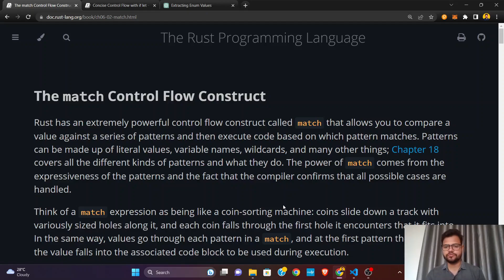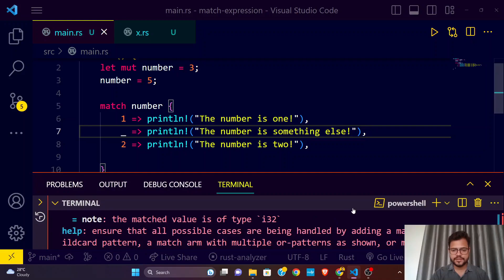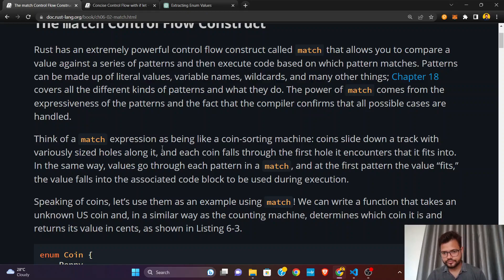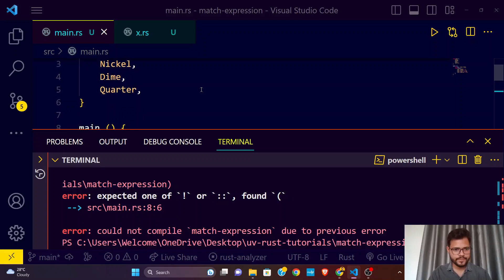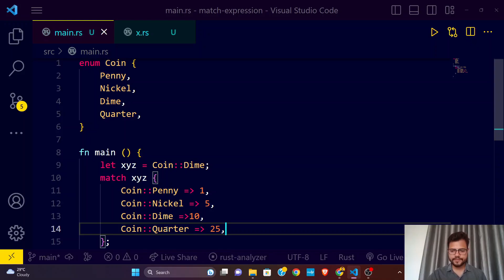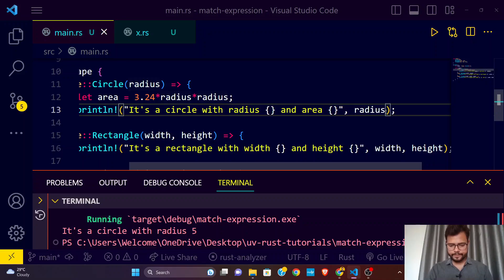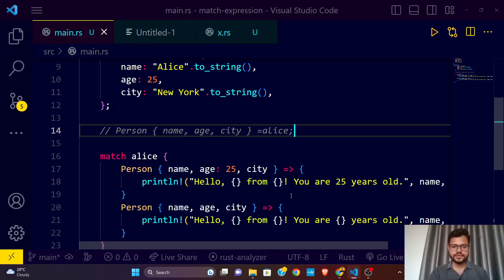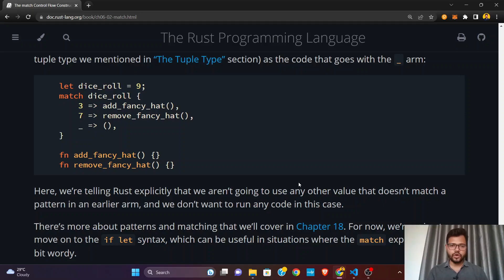Patterns and Matching in Rust Language in Hindi | Rust Tutorial 2023 in Hindi #19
In this video, we will explore the fascinating topic of "Patterns and Matching in Rust Language" explained in Hindi. If you're interested in learning Rust or want to enhance your Rust programming skills, you've come to the right place.

Rust is a powerful programming language known for its focus on safety, speed, and concurrency. Understanding patterns and matching is crucial to harnessing the full potential of Rust. In this tutorial, we will dive deep into the concept of patterns and how to effectively use them for matching different data structures in Rust.

Throughout the video, we will cover various aspects, including:

Introduction to Patterns: We will start by providing a clear overview of patterns and their significance in Rust programming. You will learn why patterns are important and how they can simplify your code.

Pattern Matching Basics: We will explore the fundamentals of pattern matching in Rust. You will understand how to use patterns to match values, bind variables, and extract data from complex structures.

Exhaustive Matching: We will discuss exhaustive matching and its importance in Rust. You will learn how to handle all possible cases when matching patterns, ensuring your code is robust and error-free.

Advanced Patterns: Moving on, we will delve into advanced patterns in Rust. We will cover topics such as wildcard patterns, range patterns, and reference patterns, equipping you with versatile techniques to handle different scenarios.

Practical Examples: To solidify your understanding, we will walk through practical examples demonstrating the application of patterns and matching in real-world scenarios. You will see how patterns can be used to handle different data types effectively.

By the end of this tutorial, you will have a comprehensive understanding of patterns and matching in Rust, enabling you to write efficient and reliable code. Whether you're a beginner or an experienced Rust developer, this video will provide valuable insights and practical knowledge.